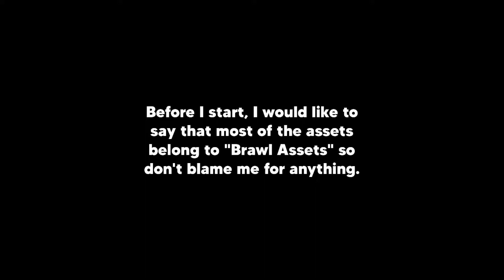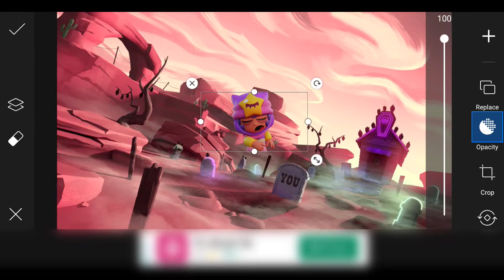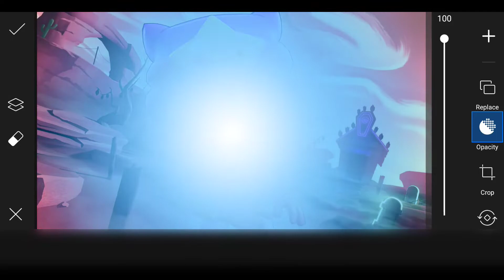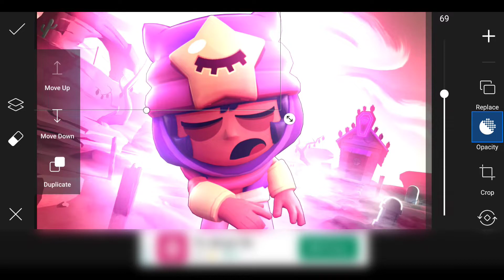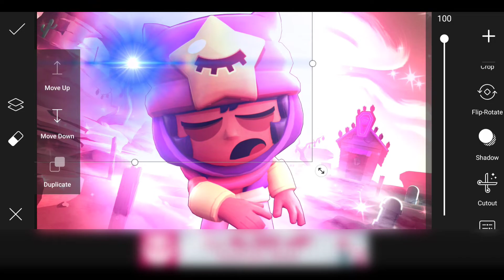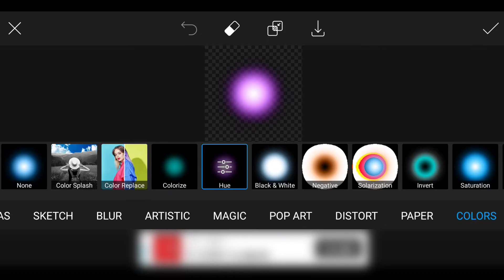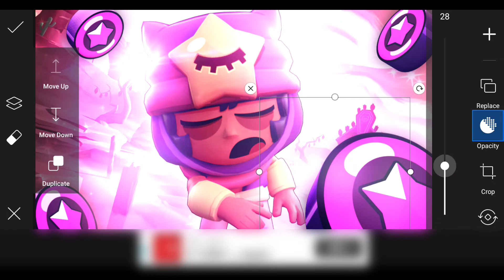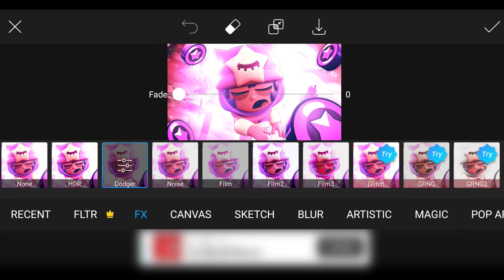HOW TO MAKE A GLOWY/BRIGHT BRAWL STARS THUMBNAIL! (Part #2)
Welcome back to another one of my tutorials, this time I will be showing you; how to create a glowy/bright thumbnail. The reason I wanted to upload this tutorial is because apparently a lot of people liked my glowy edgar design which is even shown in the examples in the intro + people also usually like thumbnails by me so here it is 😉

If you enjoy this tutorial, I would suggest you like and sub but it's your choice. Also suggest me what you'd like to see in the next tutorial!

Here's a download link to all the assets I used in this tutorial

Check out "Brawl Assets" for amazing assets of all kinds and much more stuff related to designs.

Music 🎧

Social Media 📱

► Discord Tag: FrostSavage#0729

Device: realme 5 pro
Specs: 8 GB RAM, RMX1971, Android 10
Recorder: realme built-in recorder